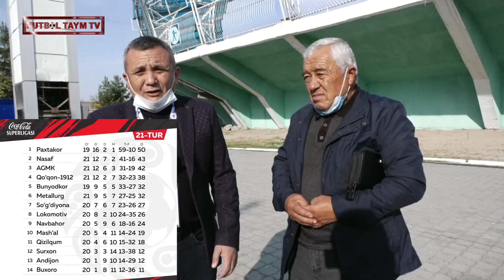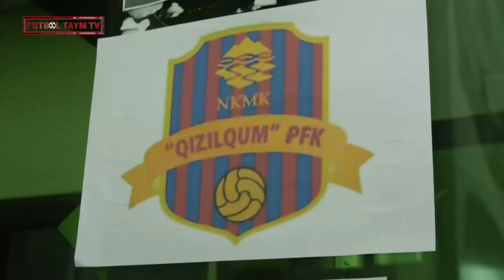"Андижон" 0-0 "Қизилқум" Учрашув атрофидаги фикрлар голлар ҳавфли вазиятлар ва матбуот анжумани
Қизилқум бош  муураббийи Ҳамид  Акматовнинг  марказлашган  ўйинларга  муносабати  қандай

Бахтиёр  Ҳамидуллаев  футблчилардан  нега  норози

Муҳлислик  маданиятини  қачон  ўрганамиз

Учрашув атрофидаги фикрлар

Голлар

Ҳавфли вазиятлар

Матбуот анжумани

Кўрсатувимиз ҳакидаги фикр ва мулоҳазаларингизни комментарияда ёзиб колдиринг!